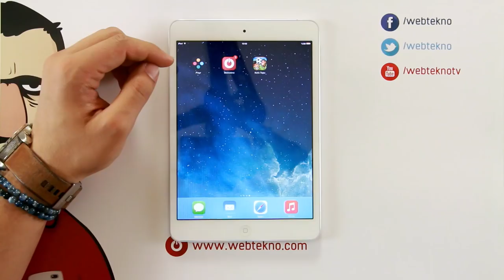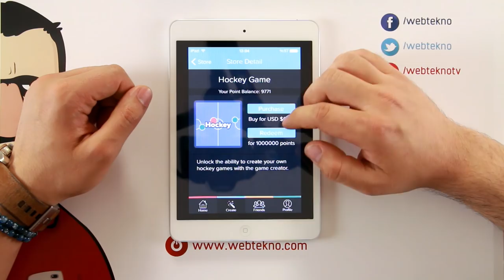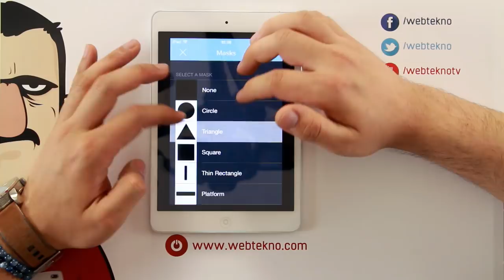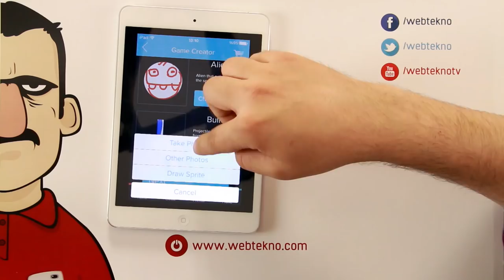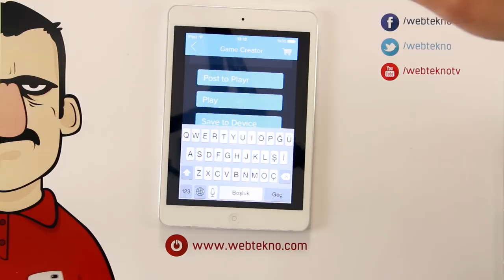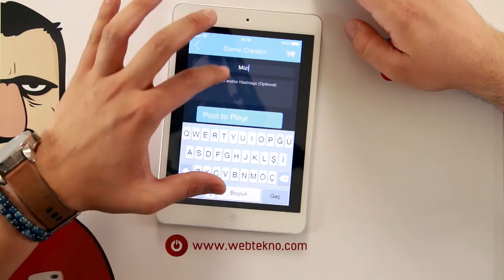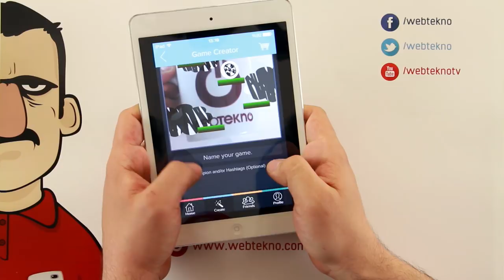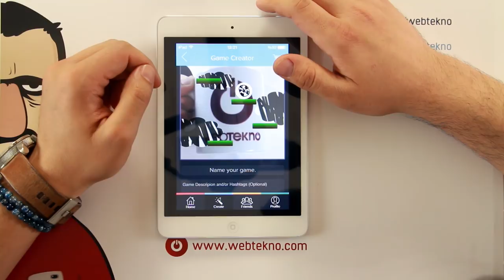Kendi Mobil Oyununuzu Yapın - Playr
Bu videomuzda kendi mobil oyununuzu yapabildiğiniz Playr'ı inceliyoruz.